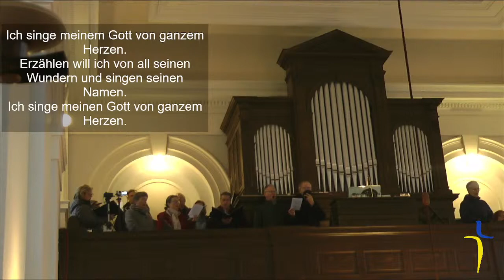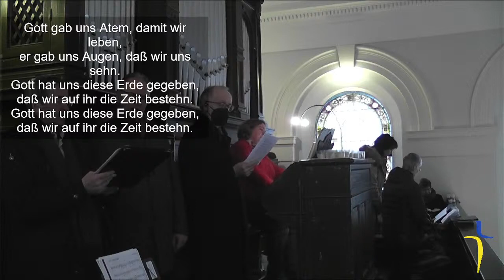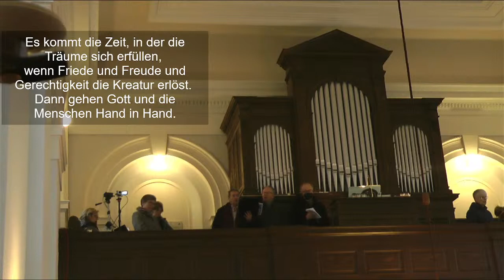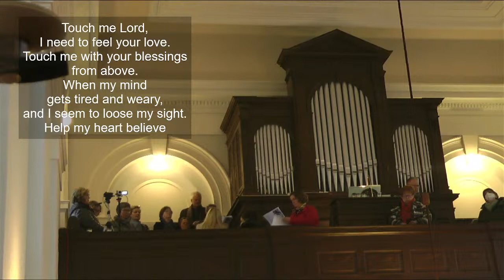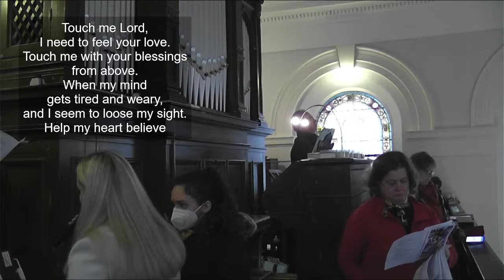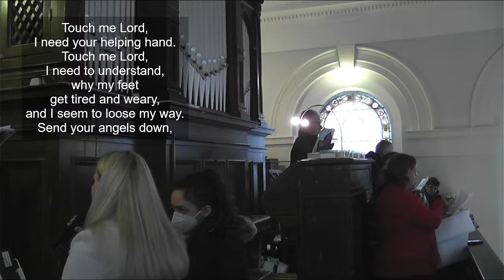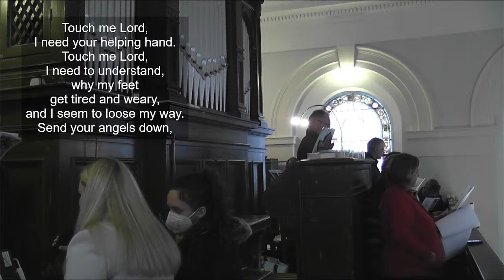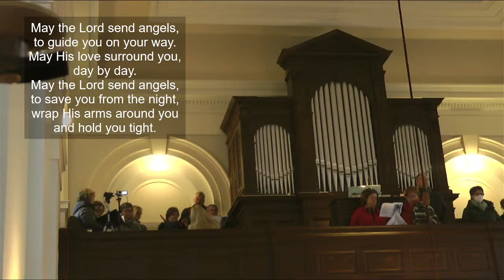75 Jahre Superintendenz Niederösterreich - Festgottesdienst und Friedensgebet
Vielen Dank, dass Sie bei diesem Gottesdienst dabei sind. Wir feiern heute das 75-jährige Bestehen der Superintendenz Niederösterreich in der evangelischen Kirche Baden bei Wien – dem ersten Sitz der Superintendenz. Wir wünschen eine gesegnete Woche und freuen uns auf die nächsten 75 Jahre unserer Kirche auf allen Ebenen.

Da der Abspann leider nicht wie geplant funktionierte hier die Mitwirkenden:

Gottesdienst

Liturgie
Kuratorin Martina Frühbeck
Pfarrer Wieland Curdt
Superintendentialkuratorin Gisela Malekpour
Predigt
Superintendent Lars Müller-Marienburg

Musik
EvangGospel Klosterneuburg
Elisabeth Dotti, Ingrid Fleischmann-Niederbacher, Ilse Höllersberger, Andrew Horsfield, Susie Menhart, Peter Niederbacher, Gitti Pollitt, Barbara Purth-Strzalka, Uli Schwarz, Gisela Vonach-Seif, Heide Winterleitner
Gospelchor Melk-Scheibbs
Eva Bachinger, Wilhelm Bachinger, Günther Battenberg, Urike Gerstbauer, Klaus Heinisch, Gabi Heinisch, Brigitte Maxl, Margit Ornig, Garbiele Pfarrhofer, Silvia Pfeffel, Renate Reuter, Birgit Schmädicke, Hilke Strunz

Kerstin Leowin - Gesang
Birgit Christina Curdt - Klavier
Diözesankantorin Sybille von Both - Orgel, Klavier und Leitung

Multireligiöses Friedensgebet
Bischofsvikar P. Petrus Hübner - Römisch-Katholische Kirche
Oberkirchenrat Johannes Wittich - Evangelische Kirche Helvetischen Bekenntnisses
Superintendent Lars Müller-Marienburg - Evangelische Kirche Augsburger Bekenntnisses
Priester P. Bjarne Bijelić - Serbisch-Orthodoxe Kirche
Pfarrer Richard Gödl - Altkatholische Kirche
Präsident Gerhard Weißgrab - Österreichische Buddhistische Religionsgesellschaft
Obmann Aziz Pek  - Islamische Glaubensgemeinschaft
Simon Manke - Freikirchen - Bruderhof

Stream des Gottesdienstes
Jakob Welkens
Christian Wurzer

Dieser Gottesdienst wurde möglich gemacht durch die Unterstützung von:
Evangelische Pfarrgemeinde A.u.H.B. Baden bei Wien
Evangelische Pfarrgemeinde A.B. Mödling
Evangelische Kirche A.u.H.B. Österreich
BG/BRG Mödling Keimgasse
Roland Stiller
Stefan Vock
Sascha Smolka